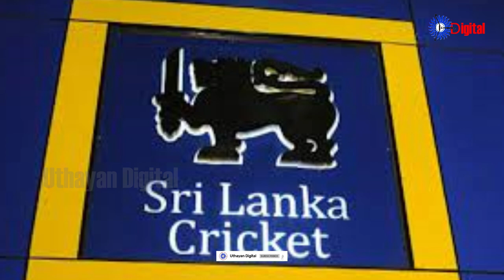Uthayan: Lunch Time Tamil News | 29-10-2024